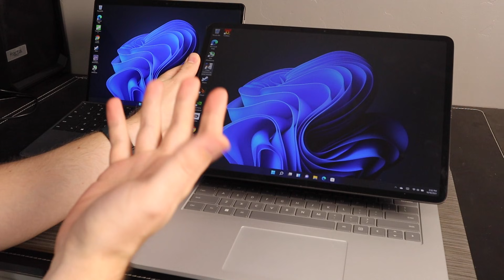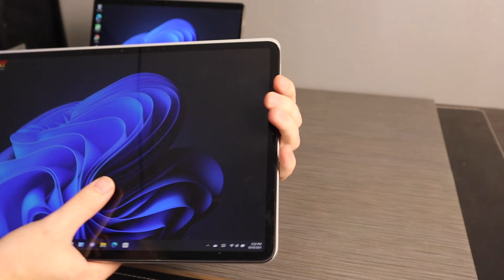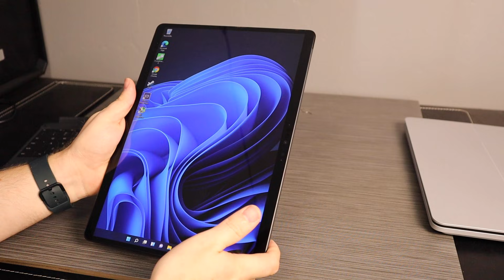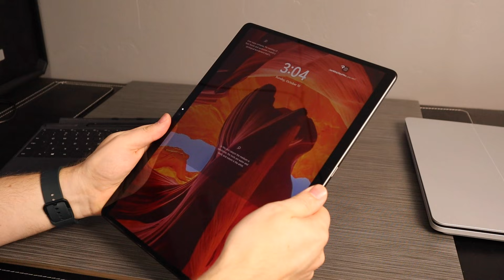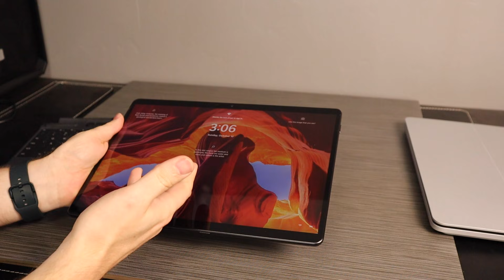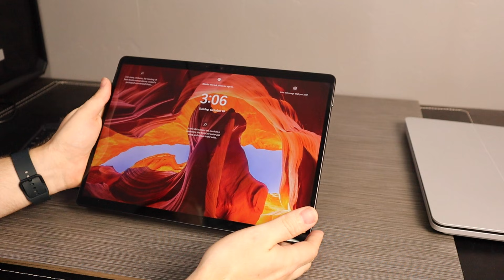Surface Laptop Studio v. Surface Pro 8 - Which do I choose? Impressions and Contrasts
I've really struggled choosing between SLS and SP8... My thoughts as I contrast and compare the two. Both these devices are great, but I'll tell you what I'm sticking with.